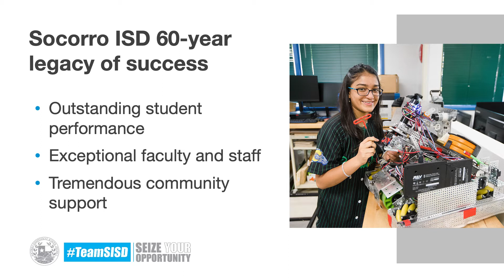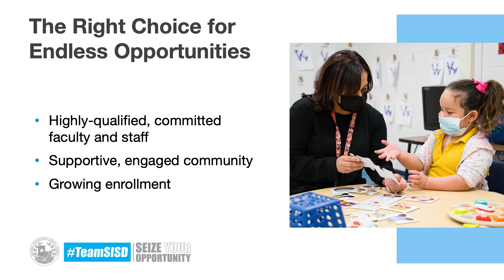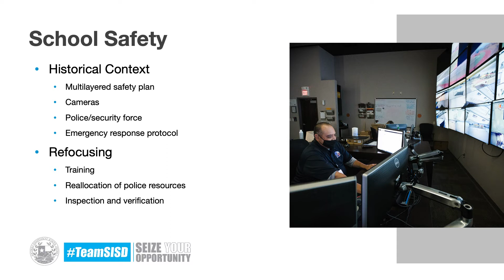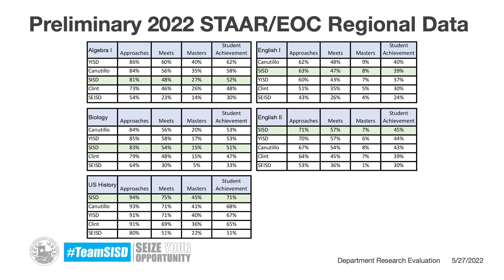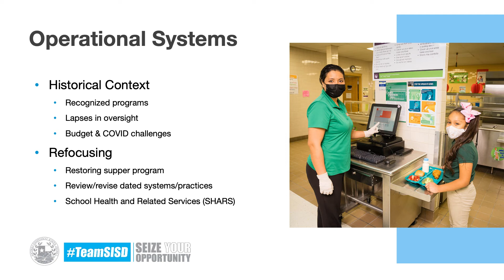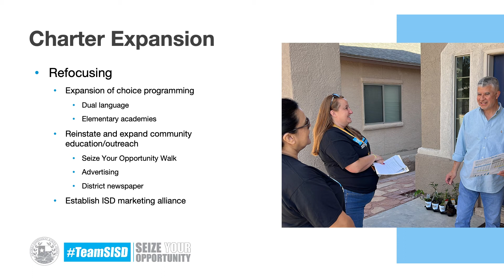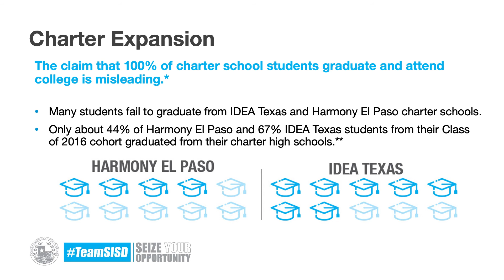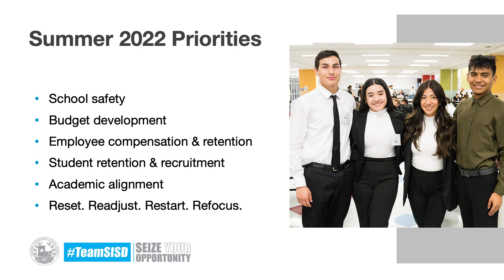Superintendent Nate Carman, Ed.D. - 90 Day Report